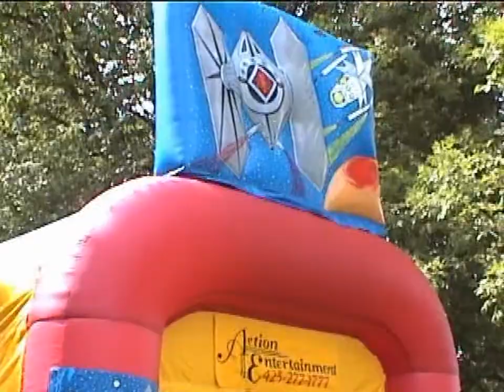Action Picnic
Action Entertainment